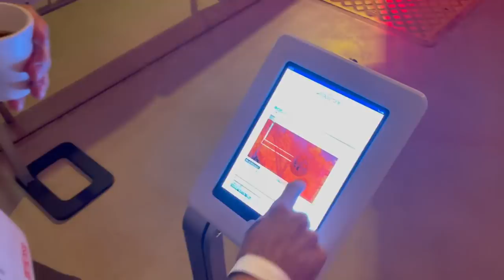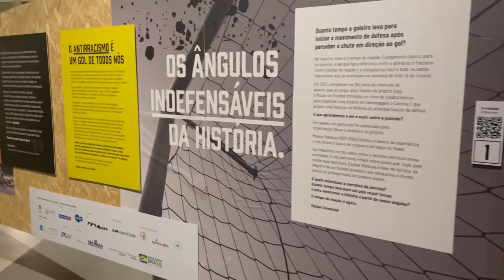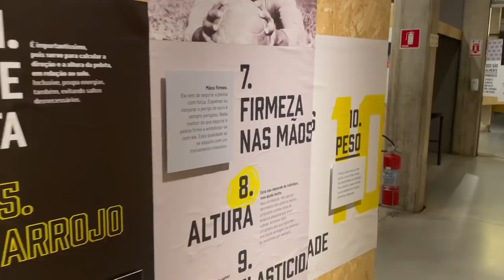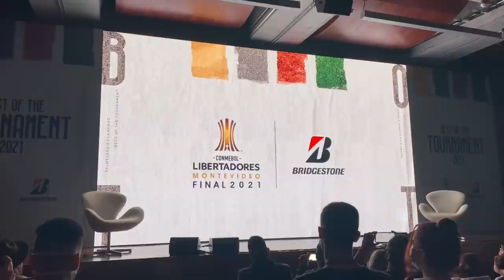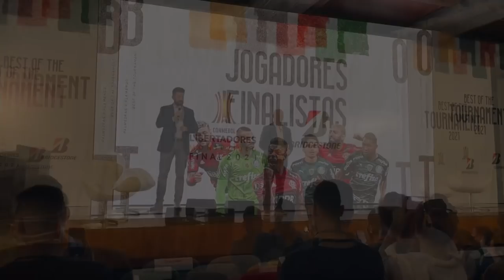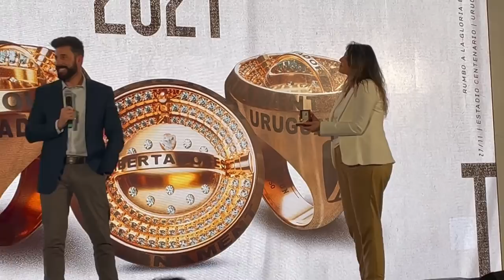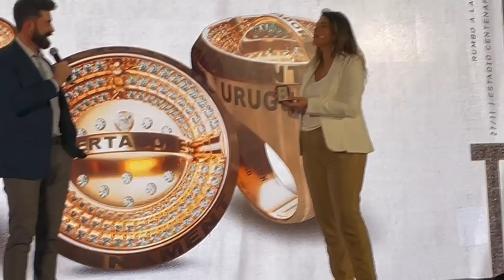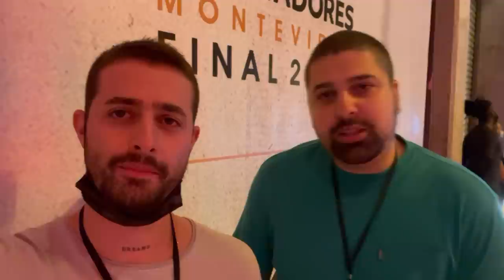Exclusivo: conheça a joia do Craque da Libetadores 2021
QUEM É O CRAQUE DA LIBERTADORES 2021?